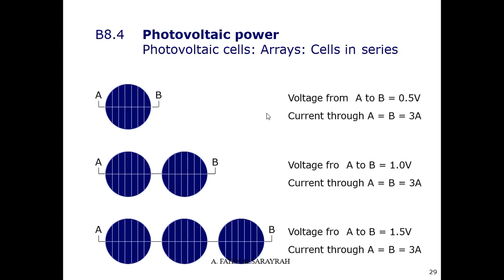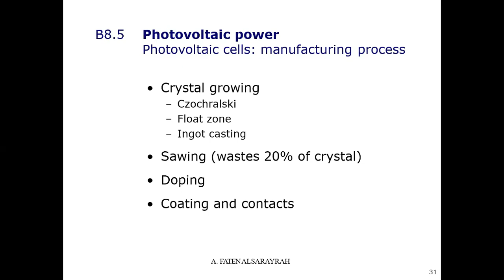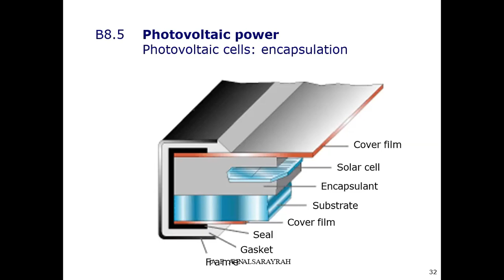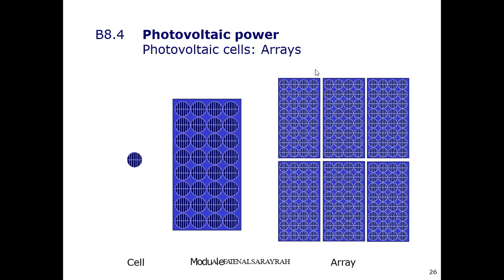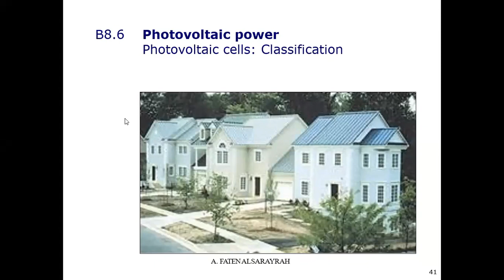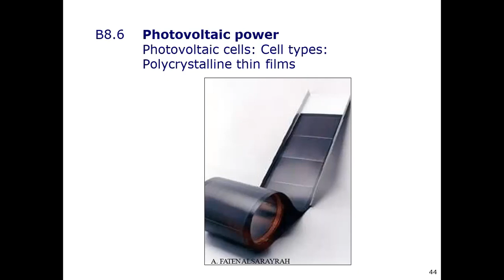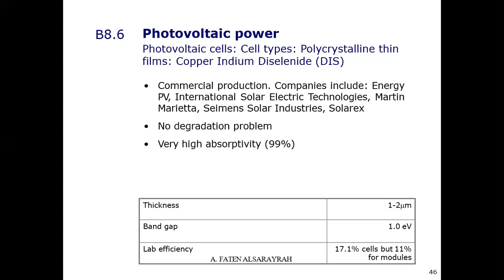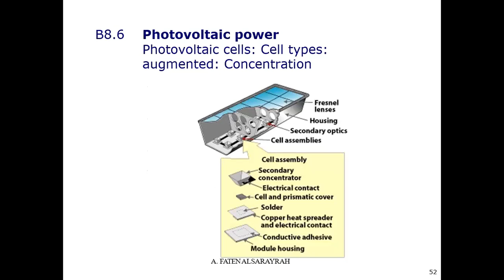photovoltaic cells. lecture 5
manufacturing processes of photovpoltaic cells